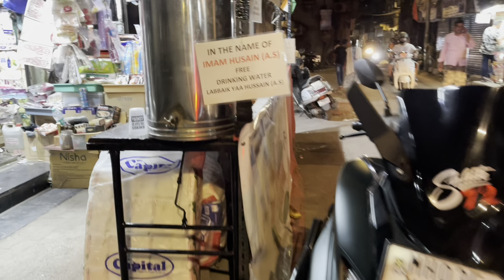ladies market Hill Road, Bandra cheap price, good quality ￼￼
Bandra West Hill Road market nearby UFC gym

ladies crop top jeans, T-shirt, shorts, one piece, shoes, sleeper, sandal, ￼￼
this is market block. I have a so many vlog for shopping about marketing. ￼ this is best market ever.

￼ about means I already posted, same place, men boutique, branded clothes, 100% original posted on YouTube link is here ￼